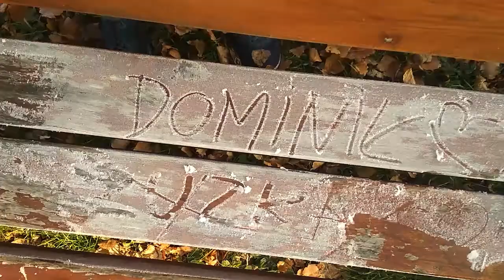Podzimní lead jam 2018 | ADD lead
Podzimní Havířovský a Třinecký lead Jam. Plný výzev, společných skoků, slz, zklamání, úsměvů, nadšení, dobrých přátel už je bohužel za námi... Ale nezoufejte! Již brzy se bude konat další a to ve všech městech, kde jsou pravidelné lekce! Tak se o něj nenechte připravit, třeba rýmičkou a doražte i příště 💪